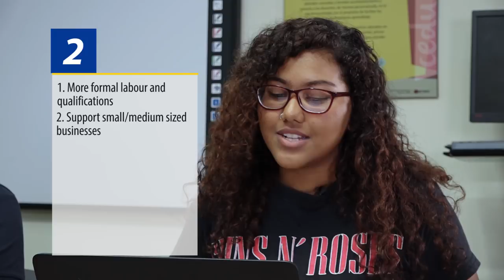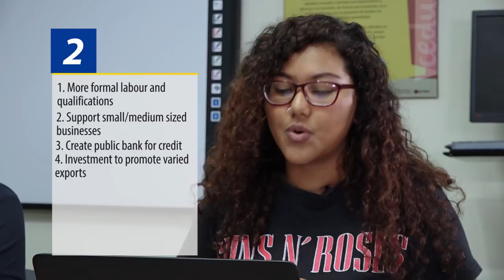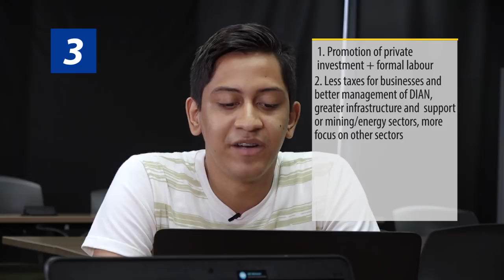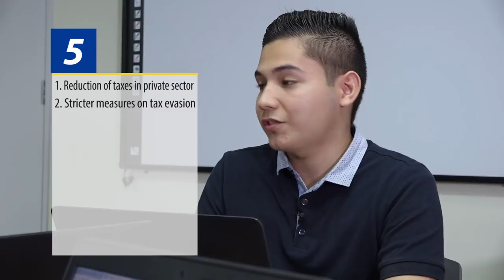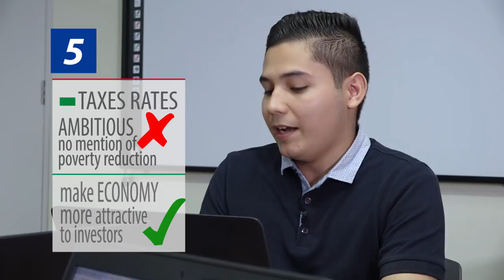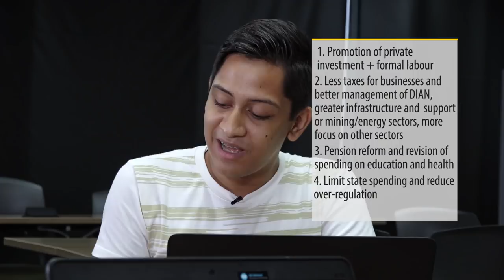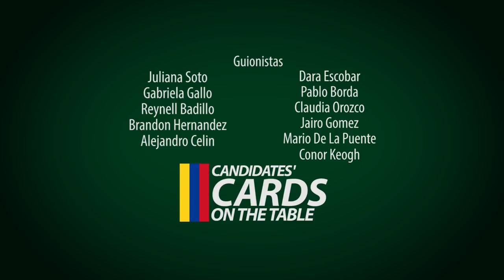Candidate's Cards on the Table - Economy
Welcome to the first episode of Candidates Cards on the Table, the series that wants to cut through the emotion and polarisation of politics and personalities in Colombia in 2018 and focus on the proposals put forth by the five principal presidential candidates, Ivan Duque, Gustavo Petro, German Vargas Lleras, Sergio Fajardo and Humberto De La Calle.

This week, we are focusing on proposals related to the economy.